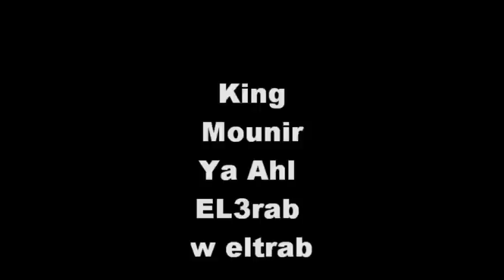محمد منير I يا أهل العرب والطرب